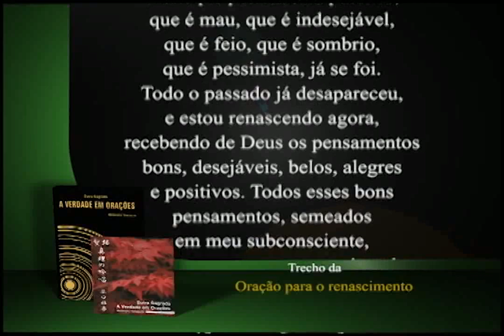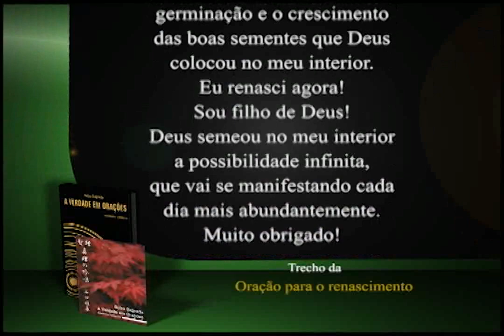25/12/2013 - SEICHO-NO-IE NA TV - De onde vem a felicidade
Olá! Feliz dia! Você sabe de onde vem a felicidade?! Este é o tema da palestra de hoje proferida pelo Preletor Ênio Maçaki Hara! Confira agora!

O livro texto utilizado foi Dinamize sua capacidade de autoria do Prof. Masaharu Taniguchi. Muito Obrigado.